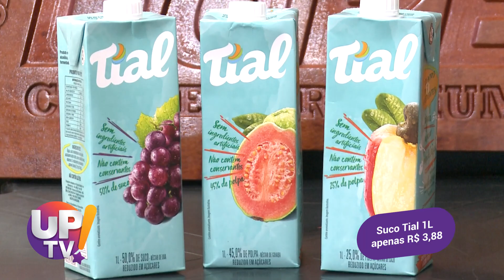Supermercado Dore UP TV! | 07/01/2022